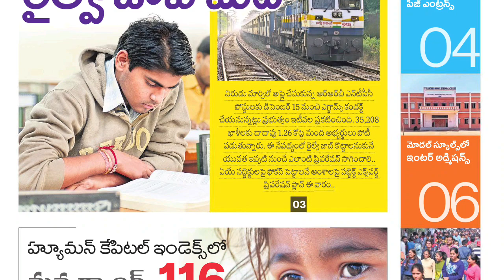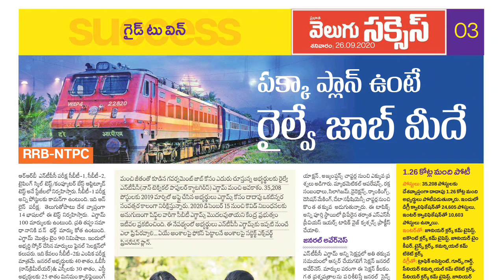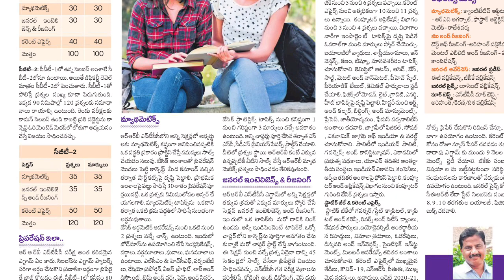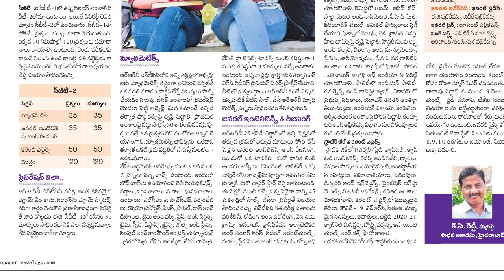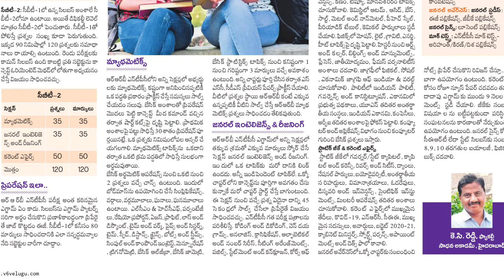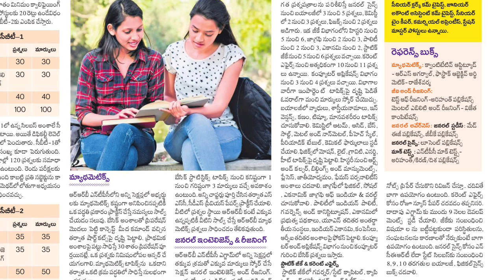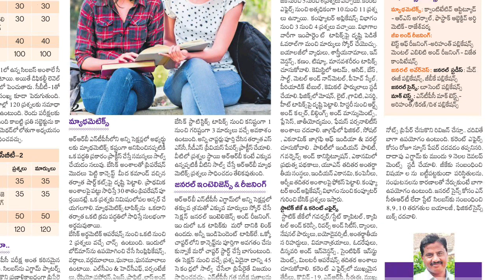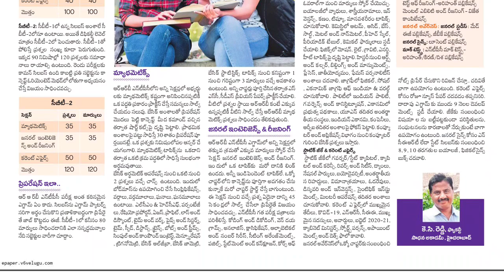How to prepare for RRB NTPC exam ? - Analysis in Telugu - Velugu Success Article